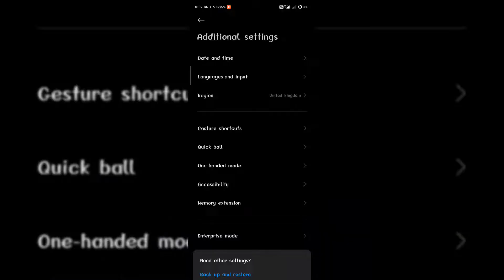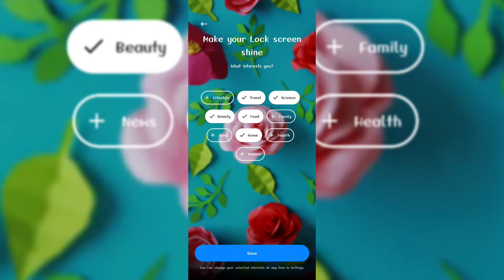How to enable Miui Wallpaper Carousel in Miui Global Rom | Miui Dynamic wallpaper lockscreen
Miui Dynamic wallpaper
Miui Dynamic wallpaper lockscreen
Enable miui dynamic wallpaper lockscreen global rom

Music Credits 🎶 🎶